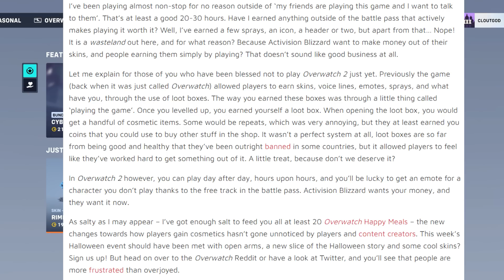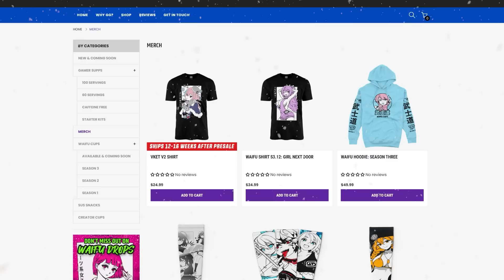What Was Vanilla Overwatch Really Like? - Overwatch 2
What Was Vanilla Overwatch Really Like?  With  Overwatch 2 on the rise and lots of new eyes attracted to the game since it's free to play, I figured we would go back to the times before Ramatra, Sojourn, Kiriko, Junkerqueen and more to see what the original 6v6 game was like! Merry Christmas everyone because Overwatch in Vanilla was absolutely wild!

Intro: 00:00
Broken Overpowered: 02:04
Broken Bad: 07:30
Balanced and reworked: 09:49
Comp: 13:15
Outro: 13:54

Freezy Peak- Banjo Kazooie
Rusty Bucket Bay - Banjo Kazooie
DKC Ice Cave